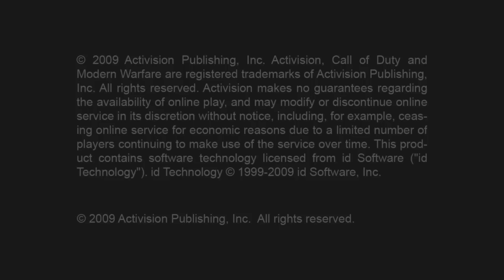Blackmagic Intensity Pro Test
So after a little bit of pain getting my new Intensity Pro set up with my 360 via HDMI - which involved running downstairs to a TV with an HDMI port to be able to actually see what I was doing setting up the display settings - the first obvious thing to do is to give it a test and see how well it performs.

Pretty well I must say.

Even more so that I can have the output displaying on my screen without any lag whatsoever, even while recording. Oh, and the recordings come out smaller than my FRAPS PC files :)

Major downside, is that I currently have to play on the preview screen, which is a measly 720xsomething wide, making it really hard to see much! Might have to play around with something...

Also, this means 360 streaming will start up soon as well, so follow me on JTV if you want to be notified